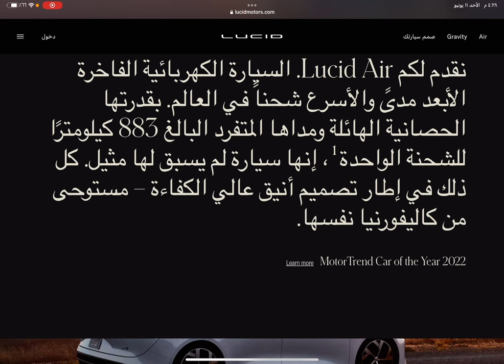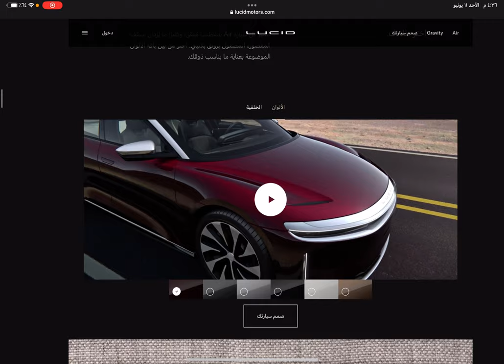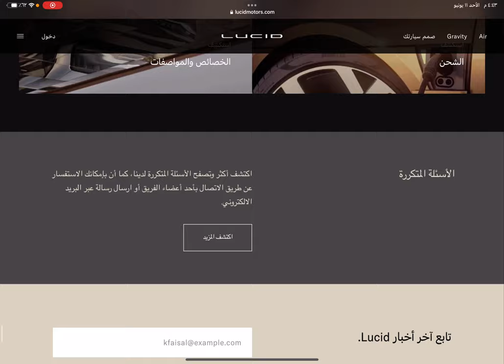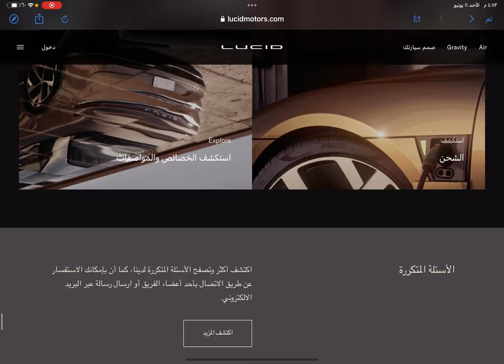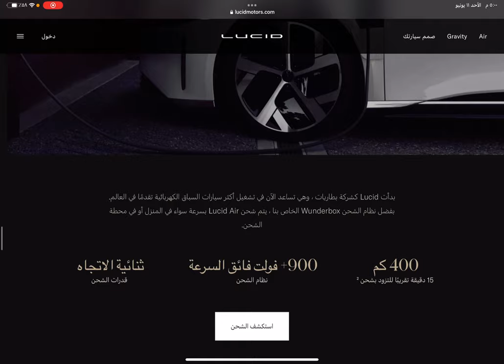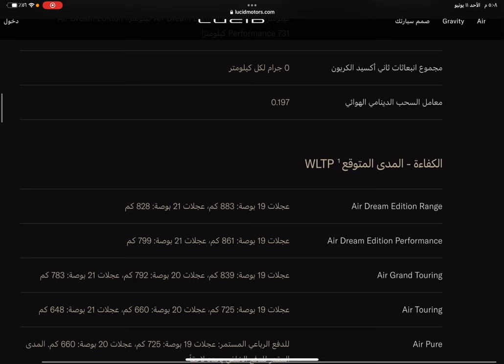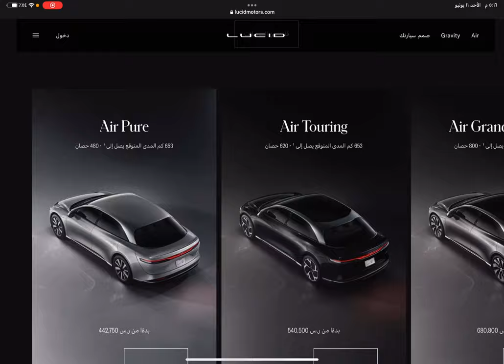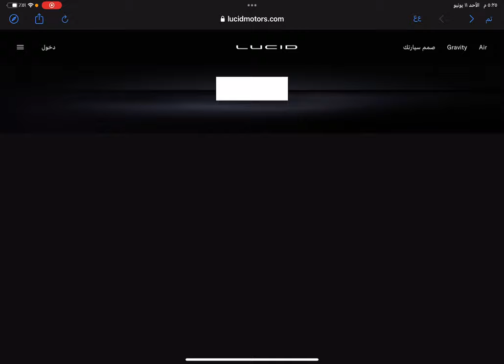كل ما تريد ان تعرفه عن السيارات الكهربائية لوسيد اير LUCID AIR EV